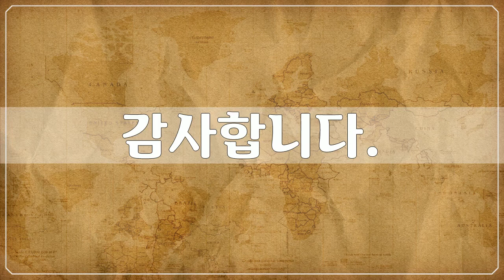인상주의, Foreign Art, Impressionism, 로비스 코린트, Lovis Corinth, 미술작품, 코린트